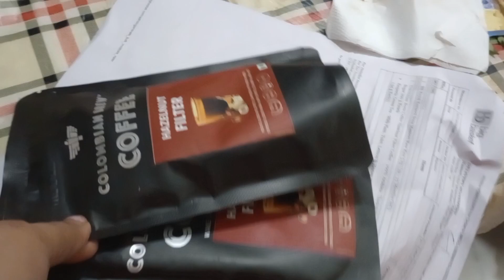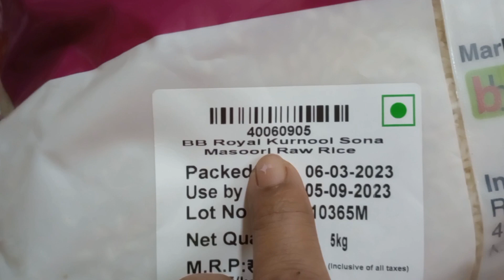aporup drisso theke bonchito holam/ট্রাই করলাম নতুন রেসিপি।@poly'scanvas#dailyvlog#bengolivlog